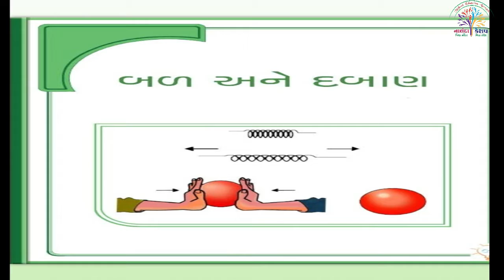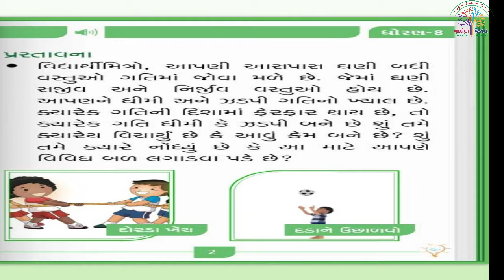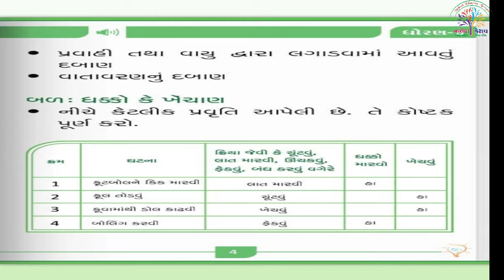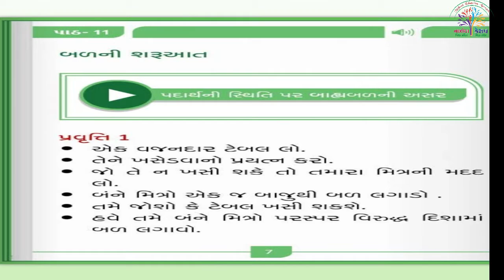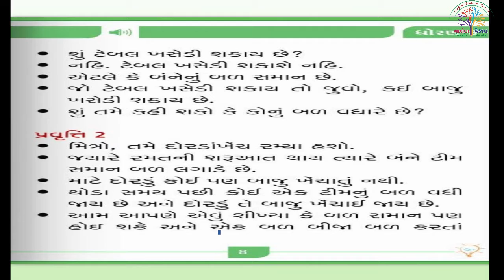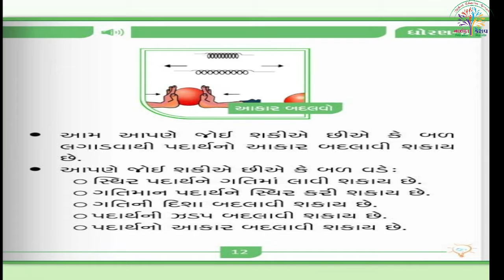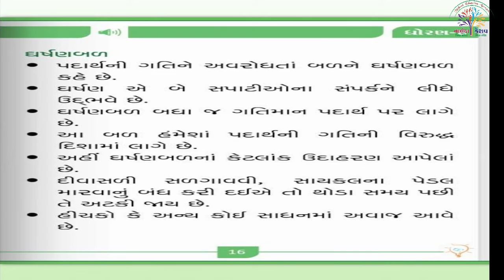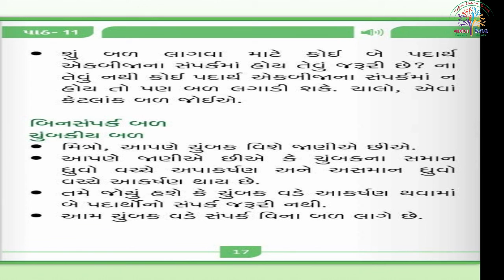ધો-૮ વિજ્ઞાન પાઠ-૧૧ બળ અને દબાણ - સ્લાઇડ-૧ | STD-8 SCIENCE CH-11 Force and Pressure - SLIDE-1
ધો-૮ વિજ્ઞાન પાઠ-૧૧ બળ અને દબાણ - સ્લાઇડ-૧ |
STD-8 SCIENCE CH-11 Force and Pressure - SLIDE-1